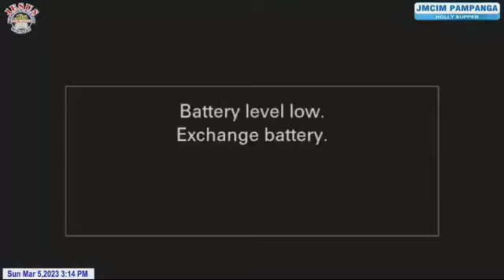PREACHING/ JMCIM PAMPANGA OUTREACH/ SUNDAY GENERAL WORSHIP/ MAR.5,2023